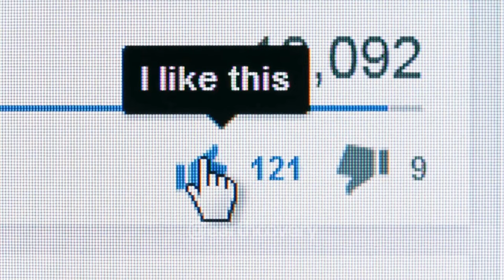Shocking Reality of 10 Endangered Locations on Earth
10 Most Endangered places in the World | Must-See Before They extinct earthcovery. Explore the top 10 most breathtaking natural wonders on Earth that you need to see before they vanish forever. From majestic waterfalls to stunning coral reefs, these iconic landmarks are at risk of disappearing due to various environmental factors. Join us on a journey to witness the beauty of these wonders and appreciate the importance of preserving our planet's natural treasures for future generations. Don't miss out on this bucket list adventure!

✅ About:
Are you looking for a break - from the crowded destinations? Well, Lest's find out the hidden gems of the wonderland together.

We @EarthCovery bring you informative travel videos about mind-blowing HIDDEN places ALL around the world every weekend. Experience the BEAUTY and ENERGY of our hidden earth. Become a surfer and RIDE the waves or get your hiking kit and REACH at the TOP of the mountains, and when YOU feel exhausted RECHARGE yourself inside the majestic charming waterfalls.

Are you ready to take your ROLE in uncovering the hidden gems Earth?